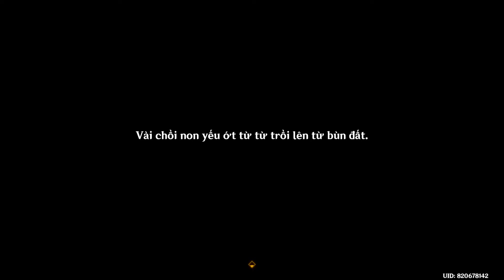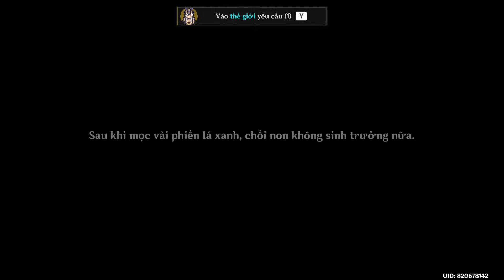3.1 Stream - (Day 1 - Nảy Mầm, Sabbah) Kẻ Lưu Đày - Genshin Impact